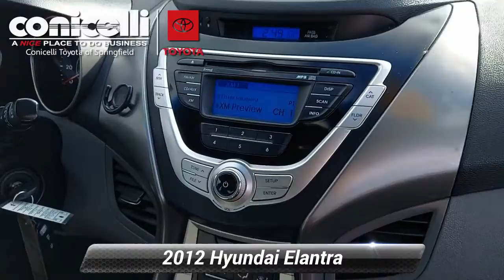Used 2012 Hyundai Elantra GLS, Springfield, PA S220061A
-Priced Below The Market Average- Satellite Radio, Keyless Entry, Tire Pressure Monitors, Driver airbag, and Passenger Airbag -Carfax One Owner- -Low Mileage- This Indigo Blue Pearl 2012 Hyundai Elantra GLS is priced to sell fast! This Elantra gets great gas mileage with over 38.0 miles per gallon! Save money at the pump to say the least! THIS VEHICLE IS PROUDLY OFFERED AT OUR SPRINGFIELD LOCATION!!!CALL FOR DETAIL'S... Conicelli Toyota prides itself on value pricing its vehicles and exceeding all customer expectations! The next step? Give us a call to confirm availability and schedule a hassle free test drive! We are located at: 860 Baltimore Pike, Springfield, PA 19064.

[RLVID:25236:2b8c6f2009ba8763:b5f7d4ebd9c90e66:1]